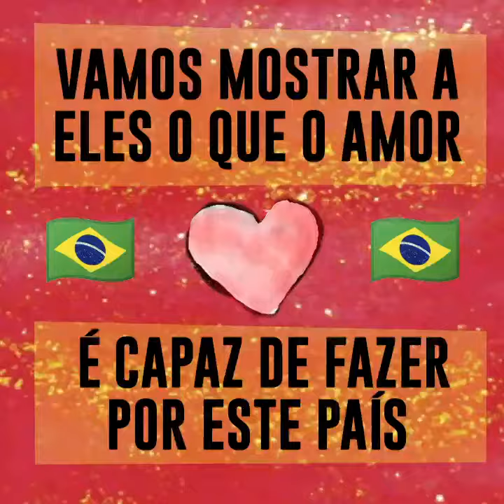Lula afirma: - Vamos mostrar a eles o que o amor é capaz de fazer por este país